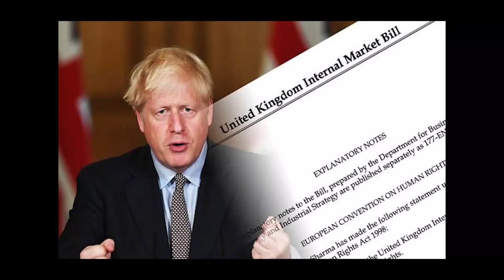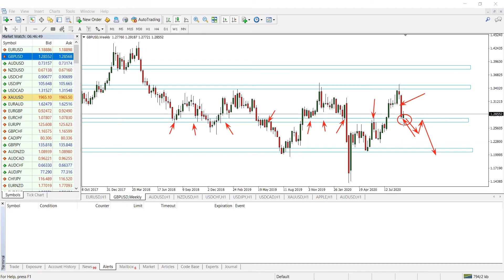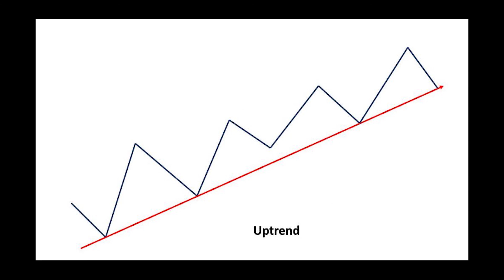What's happening in the Forex Market?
Always good to be in the know with what's happening in the world of the Financial Markets. Watch to have a better understanding on the GBP based on the Internal Market Bill & how it'll affect the UK, Oracle & Tik Tok deal, Apple shares